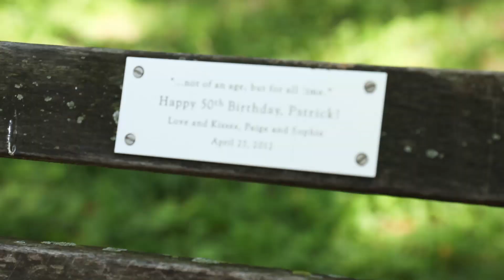SIDE BY SIDE BY SUSAN BLACKWELL: Patrick Page of HADESTOWN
Hades himself pops the champagne in the park with Susan, dishes about shenanigans with his HADESTOWN and SPIDER-MAN costar Reeve Carney and more!